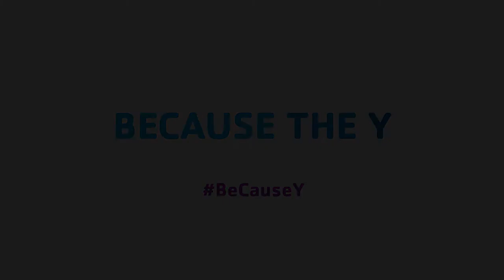Community Inside and Out: Kali Kilishek, Stevens Point YMCA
(Because the Y, Ep.1)

Kali Kilishek shares why she works for the YMCA in Stevens Point, WI.

Produced by YMCA of the USA.

Facebook.com/Y Staff and Volunteers
Twitter.com/LivingOurCause
Instagram.com/LivingOurCause

Contributor:  kevpackard
Site:  Pond5.com